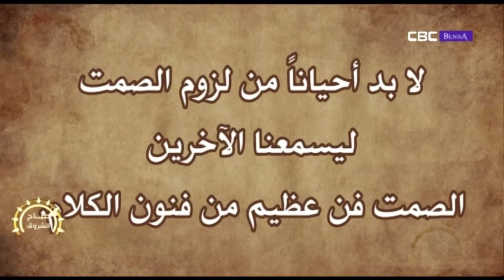حكمة صباح الشروق لنهار اليوم